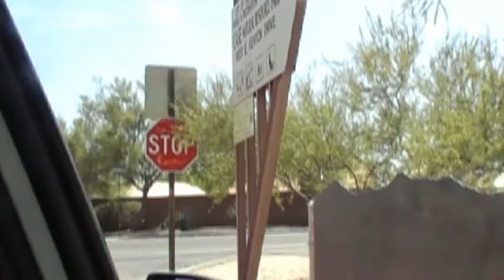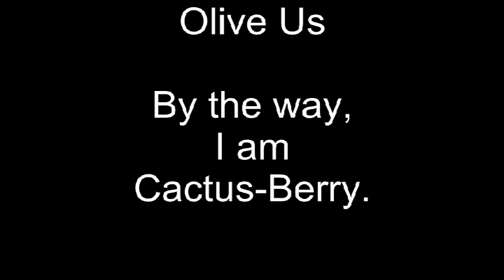Deserted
When four dumb lunatics crash land in a remote desert in Iraq, there's nothing they can do but use their small percentage of wits in this crazy comedy!